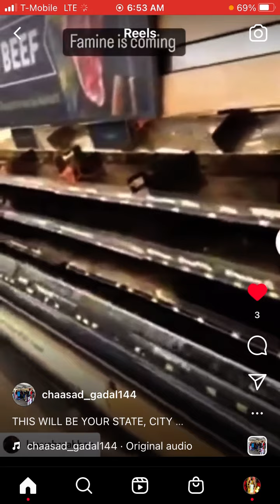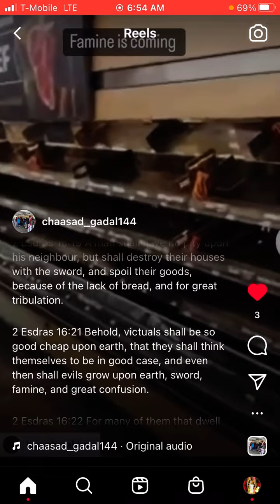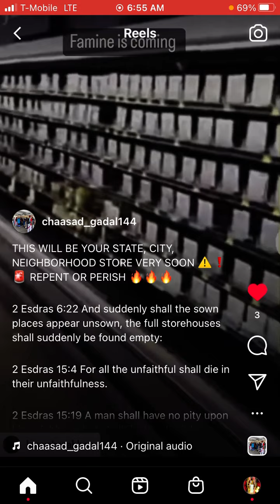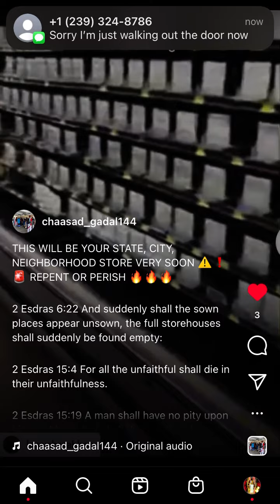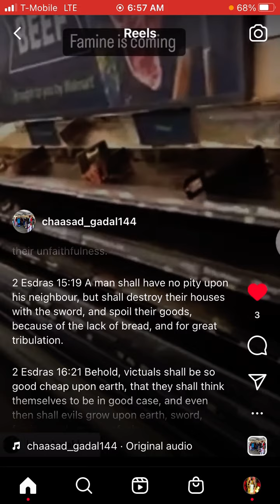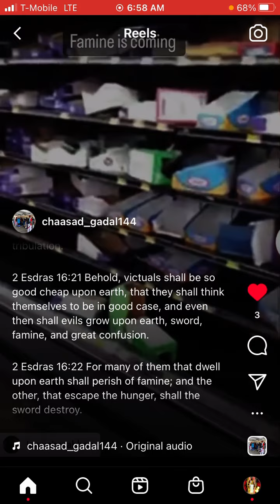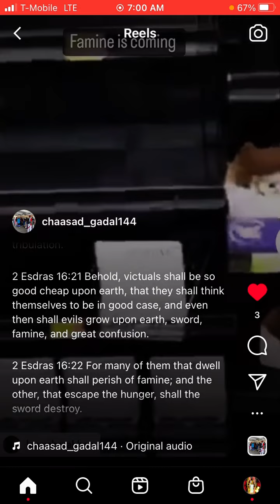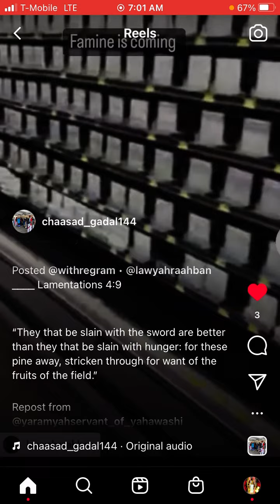Get Use to seeing EMPTY shelves ⚠️🍞🍗🚫 a Great Famine is Coming and MANY will starve to death🆘⏰